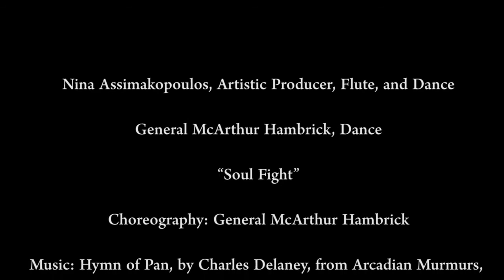Soul Flight Nina Assimakopoulos and General Hambrick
Nina Assimakopoulos flute and dance, and General McArthur Hambrick, Dance and Choreography discuss the process of creating works for live flute performance and dance.

SOUL FLIGHT
Integrated performance project incorporating documentary film, dance and flute performance of Katherine Hoover’s Winter Spirits. Nina Assimakopoulos, flute, dance, and artistic direction of film; General McArthur, choreography and dance; students of the WVU Reed College of Media, videography and editing.

2017